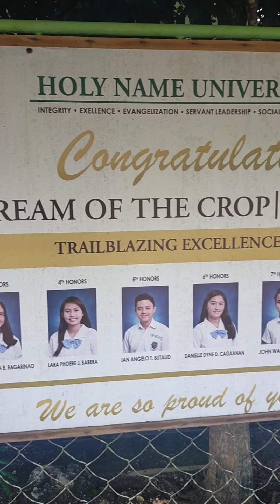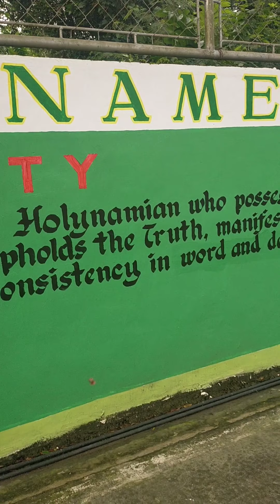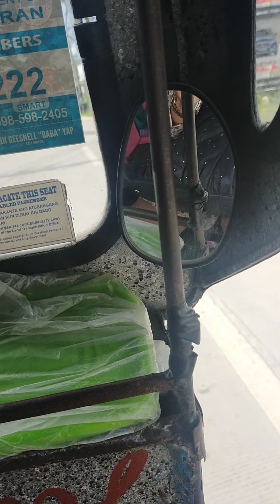Getting modules, weekly routine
pls support  me guys!!! thank you!!!